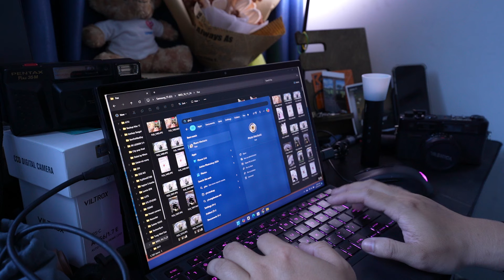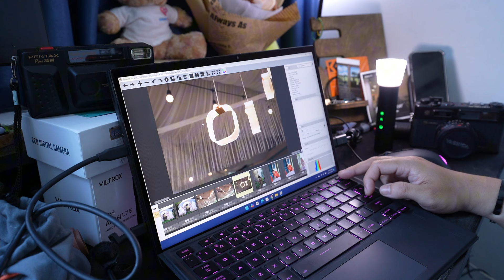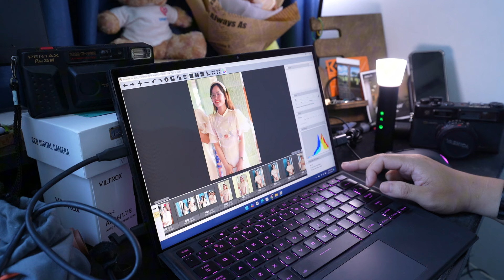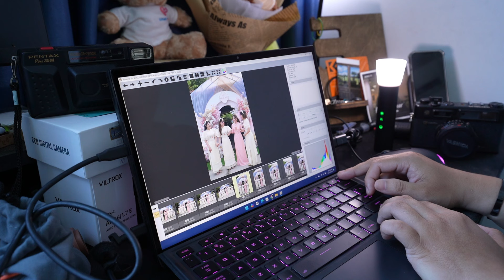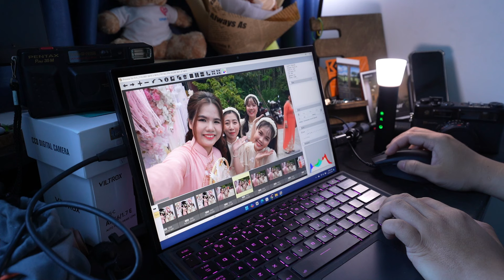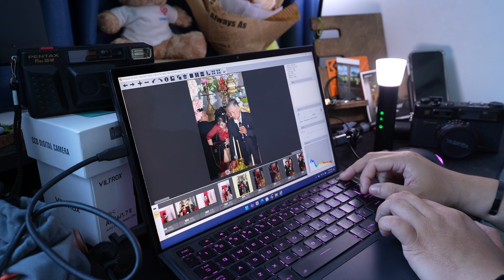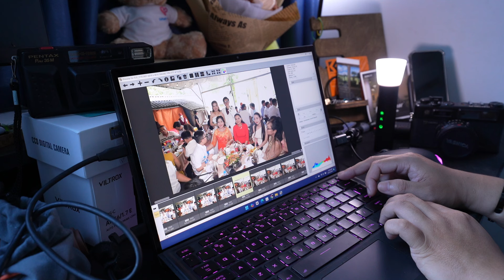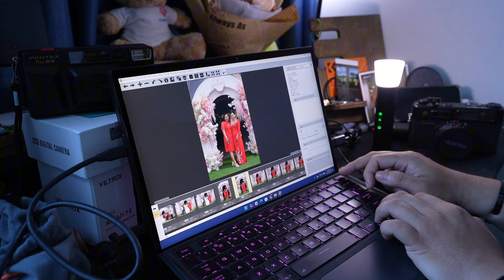Lọc ảnh ngày cưới Nikon Z5 do Fus chụp | Nikon Z5 + 24-70 F4 + VIltrox 85mm Z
Hi,

Mình sử dụng chủ yếu máy quay:
- Sony A7C2 | A7iii | A7iv | A7C
- Sony ZV-1
- Sony A6300
- Sony A5100
- Canon 800D, Canon M50
- Fujifilm X-H1
- Fujifilm X-T2
- Fujifilm X-T100

Máy film mình dùng:
- Pentax SP
- Minolta AL-F
- Olympus OM1